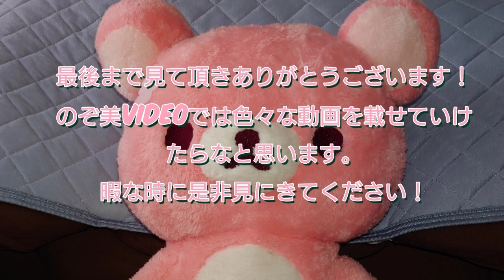新テニスの王子様ライジングビート カードストーリー 亜久津仁 次から次へと